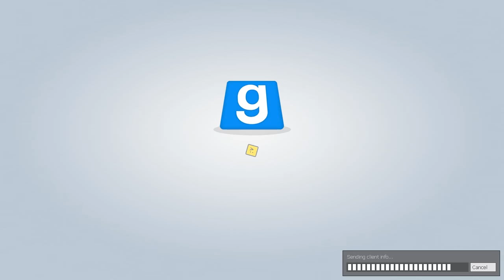Garry's Mod [German|Gameplay|TTT] - Trouble in Terrorist Town Part #52